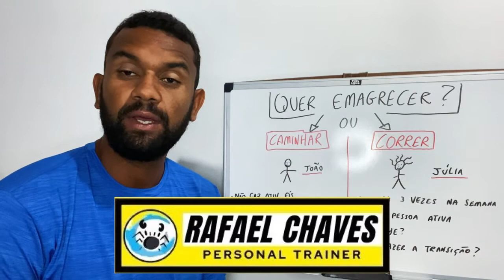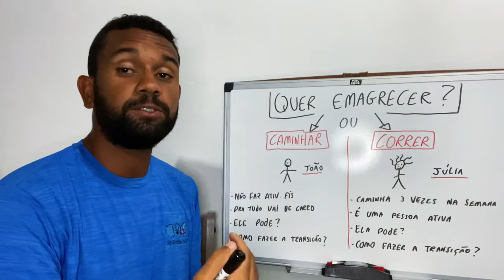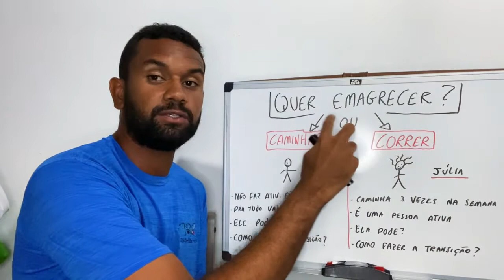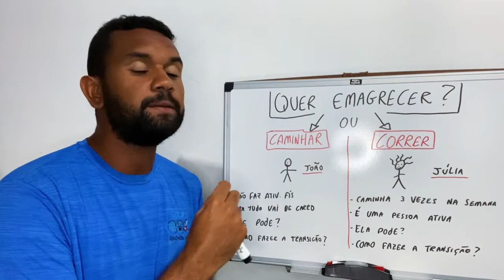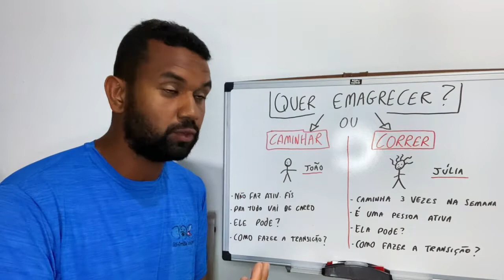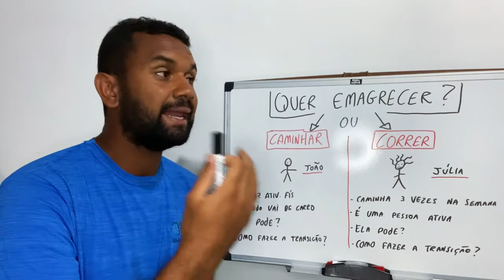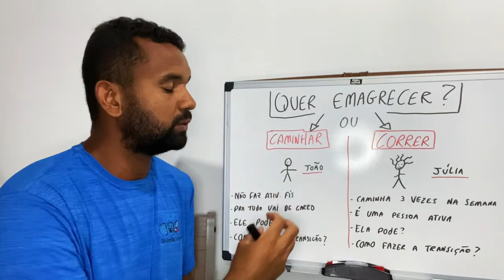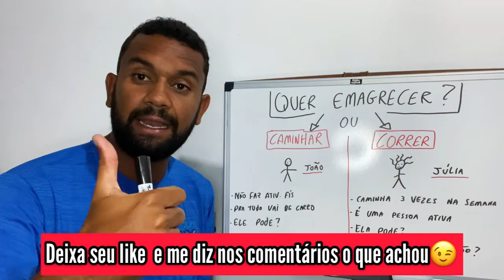CORRER ou CAMINHAR? O que é MELHOR para EMAGRECER para SAÚDE?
✅Clique aqui e tenha acesso por 3 dias GRÁTIS minha Comunidade de Corrida

👉Descrição do vídeo: CORRER ou CAMINHAR? O que é MELHOR para EMAGRECER para SAÚDE? Conheça a história de Jõao e Júlia e descubra qual atividade é mais efetiva para o emagrecimento, a caminhada ou a corrida.

Nesse vídeo eu ensinei Correr ou caminhar o que e melhor para emagrecer para saúde,  caminhar, CORRER ou CAMINHAR? O que é MELHOR para EMAGRECER para SAÚDE?,
 caminhar ou correr, benefícios da caminhada, CORRER ou CAMINHAR? O que é MELHOR para EMAGRECER para SAÚDE?,
correr ou andar, andar ou correr, perder barriga rápido, caminhada ou corrida, caminhe diariamente, Vídeo, compartilhamento, celular com câmera, videofone, gratuito, envio, giuli pansera, andrei achcar, corre pra vida, aurelio alfieri, corrida no ar, corrida simples, CORRER ou CAMINHAR? O que é MELHOR para EMAGRECER para SAÚDE?,
 mania de corrida, corrida perfeita, programa folego, tenis certo, anderson dantas, corridainteligente9153,